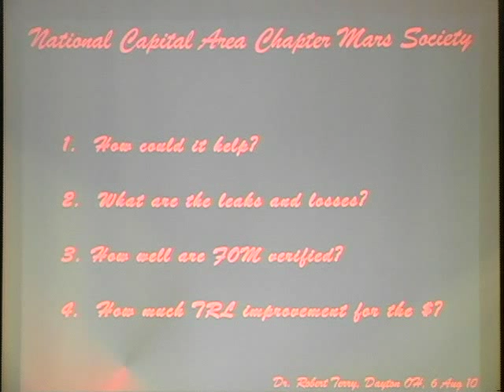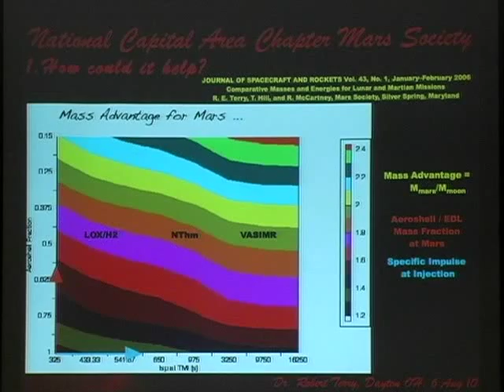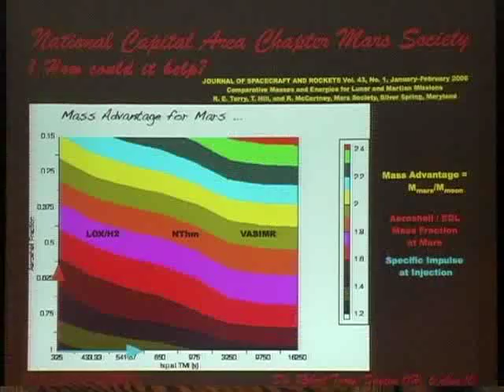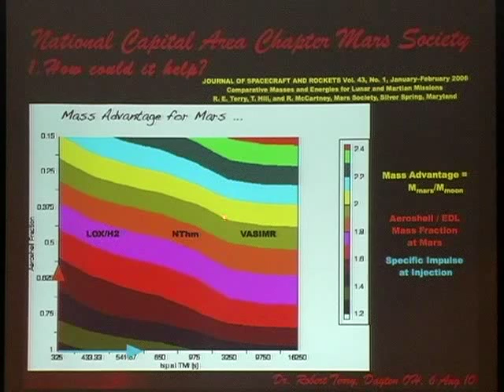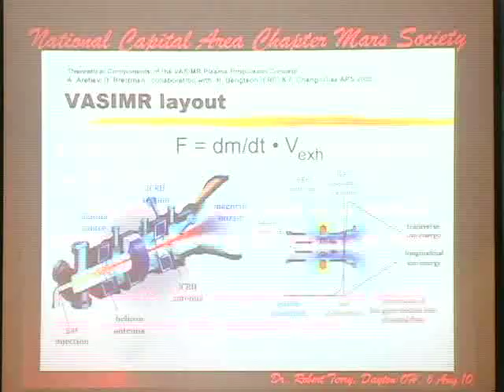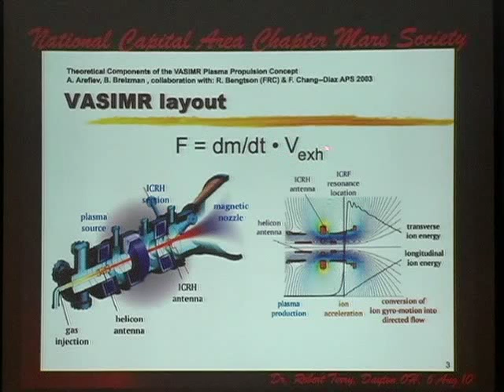Mars2010_ Pt1of6_ Various Panelists_ The Vasimr Drive For Space Exploration_ Panel Discussion.mp4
Mars2010_ Pt1of6_ Various Panelists_ The Vasimr Drive For Space Exploration_ Panel Discussion. The Variable Specific Impulse Magnetoplasma Rocket (VASIMR) is an electro-magnetic thruster for spacecraft propulsion. It uses radio waves to ionize and heat a propellant and magnetic fields to accelerate the resulting plasma to generate thrust. It is one of several types of spacecraft electric propulsion systems. The method of heating plasma used in VASIMR was originally developed as a result of research into nuclear fusion. VASIMR is intended to bridge the gap between high-thrust, low-specific impulse propulsion systems and low-thrust, high-specific impulse systems. VASIMR is capable of functioning in either mode. Costa Rican scientist and former astronaut Franklin Chang-Diaz created the VASIMR concept and has been working on its development since 1977.